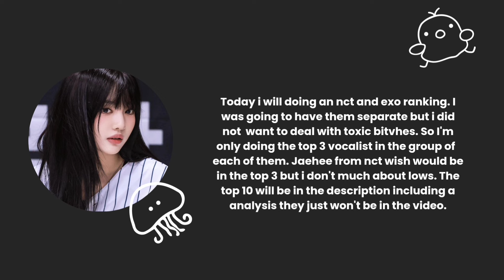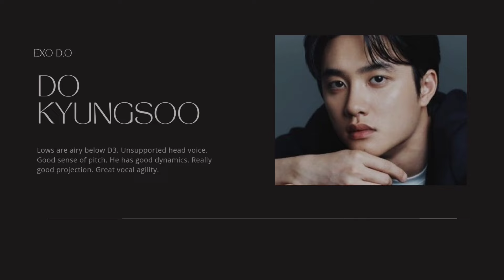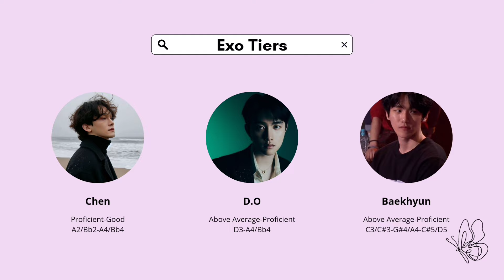EXO VS NCT vocal ranking and analysis(MAIN VOCALIST)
Jaehee 6 kicking jaehyun to 7

7/8.Xiaojun
- Nasality is present. Tongue tension. Heady mixed. Tends to get pushy especially above G4. His lows are weak(for a male) and lacks tone.

8/9.Jungwoo
-Nasality. Unbalanced  Low larynx . light mixed prevents straining. Weak lows. Problems with her pitch. Shallowness is present.

9/10suho
-Needs to work on his shallowness. His lows are airy. His lower register mid.There's tightness present above E4. His falsetto is airy. He has good projection. His vibrato is good. Runs are sloppy and messy.

10/10 Heechan
-Nasality. Often gets thin,tight and throaty and shouty going up. His lows are muffled has weak lows. He can execute simple runs but he still gets messy.  Airyness present.

Chapter
0:00 intro+disclaimer
0:18 Jaehyun
0:40 Doyoung
1:00 Taeil
1:20 Baekhyun
1:47 D.O
2:06 Chen
2:35 Tiers+Support range